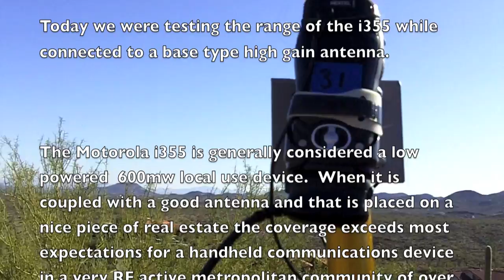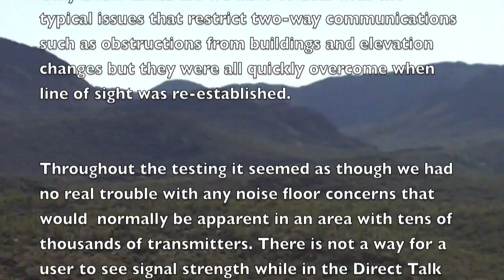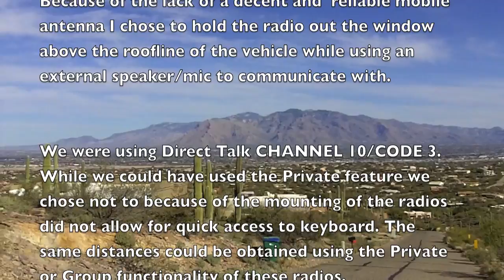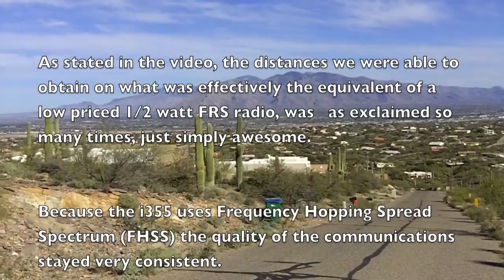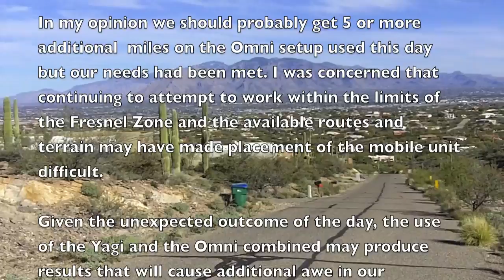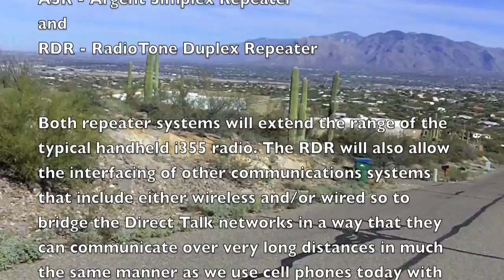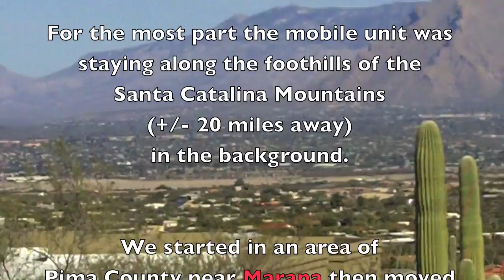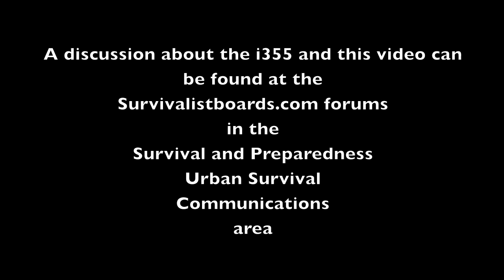SHTF COMMS - i355 - Extra | 6dB gain Omni Test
The Motorola i355 Phone/Radio is an excellent device in the time of need if that time is when the SHTF. It uses the iDen technology which is a version of TDMA. The i355 is a frequency hopping spread spectrum digital radio will be very difficult to intercept and will generally deal very well with local interference.

In this video you see the results of a test with 2 i355s communicating over long distances for low power radios. One of the radios is connected to a base mount type 6dB gain antenna from L-com.

The results are remarkable.